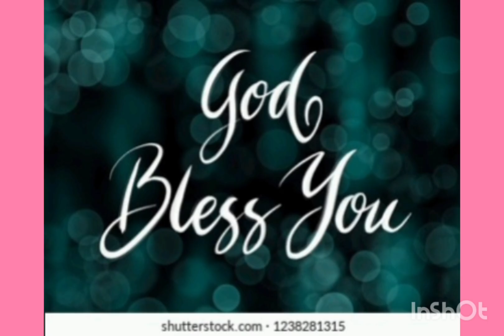💐🎂HAPPY💐🎂 BIRTHDAY 💐🎂SMT💐🎂NARMADA💐🎂